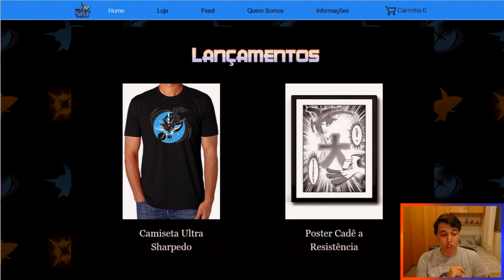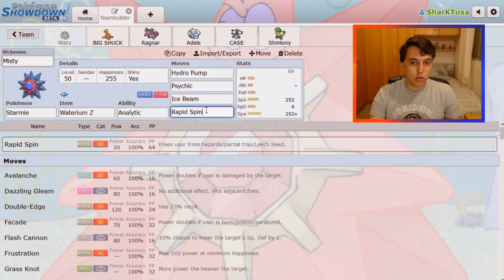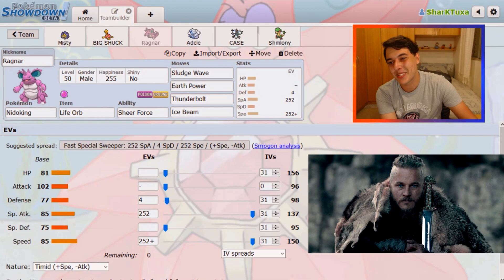Seleção da Semana: Starmie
Vídeo da Seleção da Semana, estrelando o time do pokeaimMD*, de Starmie. Time preparado para jogar em UU - Smogon.

▼ MÚSICAS ▼

--\o/--